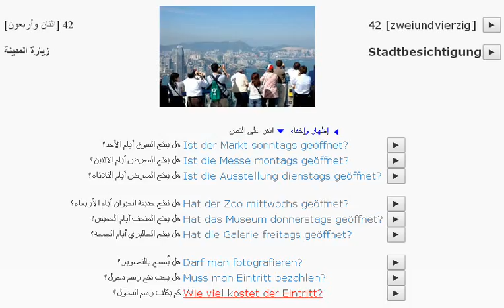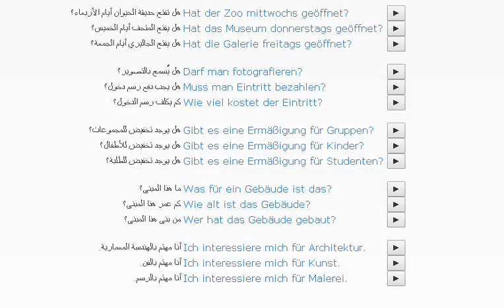تعلم اللغة الألمانية بطريقة ذكية و ممتعة للمبتدئين الدرس (42) زيارة المدينة_Stadtbesichtigung#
تعلم اللغة الألمانية بطريقة ذكية و ممتعة للمبتدئين
تعلم اللغة الألمانية بطريقة تفاعلية و منتظمة